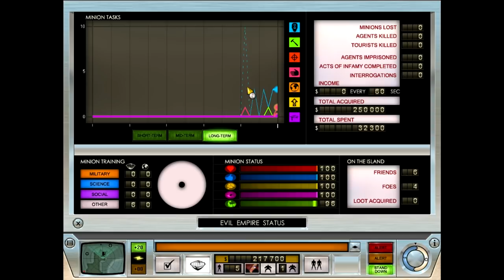Autour d'un Jeu - Evil Genius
Et nous revoici pour un Autour d'un Jeu. Aujourd'hui, on retombe dans l'ancien nouveau ancien. Oui, Un jeu qui ressemble à Dugeon Keeper. Beaucoup, mais en différent.